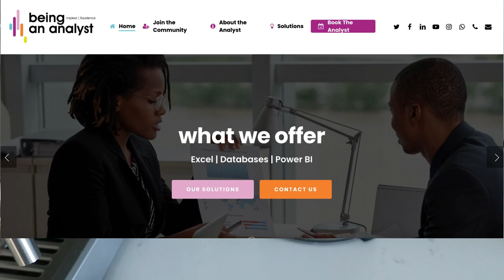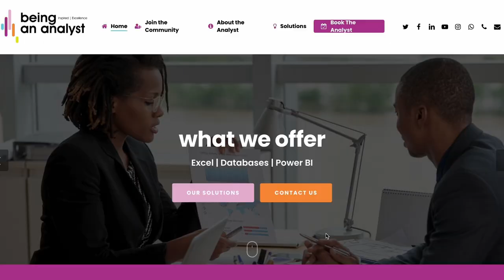Understanding Data Structures: A Beginner's Guide for Analysts || @BeingAnAnalyst ​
Hi Fellow Analyst
In this podcast episode, I delve into the world of data structures and provide a beginner's guide for analysts. Data structures are essential for organizing and manipulating data effectively, making them crucial for any analyst's toolkit. I also help you explore several key data structures, including variables, data tables, lists, arrays, key-value pairs, and hash tables.

We start by discussing variables, which are the building blocks of data manipulation. Variables allow analysts to store and reference different types of information, such as numbers, text, dates, and Boolean values. They play a vital role in data analysis by enabling us to work with specific pieces of data.

Next, we move on to data tables, also known as datasets. Data tables provide a structured way to store and organize data, with rows representing records or observations and columns representing attributes or variables. They offer powerful capabilities for data manipulation, filtering, sorting, and analysis, and are commonly used in tools like spreadsheets.

We then explore lists, which are ordered collections of elements. Lists are versatile and can hold elements of different data types. Analysts often use lists for iterative operations or to store data sequentially, providing flexibility when the number of elements may change.

Arrays are another important data structure we cover. Arrays store collections of elements, but unlike lists, they have a fixed size and hold elements of the same data type. Arrays excel at fast retrieval and are widely used for numerical computations and algorithms.

Moving on, I introduce key-value pairs. This data structure associates a unique key with a corresponding value. It is particularly useful when fast data retrieval is required, such as in dictionaries or lookup tables. Key-value pairs provide efficient access to values based on their keys.

Lastly, I explore hash tables, also known as hash maps. Hash tables use a hashing function to map keys to an index within an underlying array. This enables fast insertion, deletion, and retrieval of key-value pairs. Hash tables find applications in caching, indexing, and implementing associative arrays.

Understanding these fundamental data structures equips novice analysts with the necessary skills to tackle complex data analysis tasks and build efficient algorithms. By leveraging variables, data tables, lists, arrays, key-value pairs, and hash tables appropriately, analysts can enhance their analytical capabilities and approach data challenges with confidence.

Join us in this podcast episode as we unravel the world of data structures and empower analysts to become proficient in organizing and manipulating data effectively.